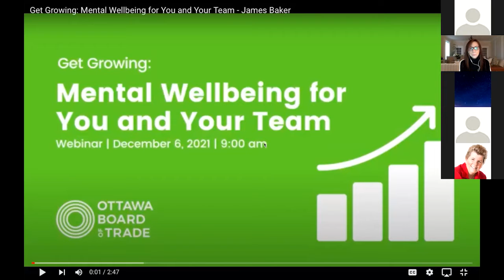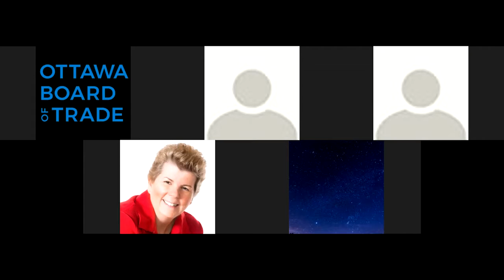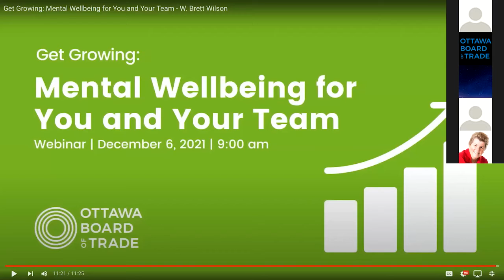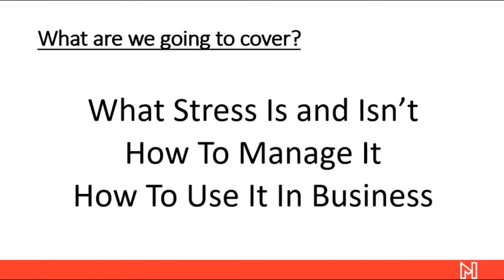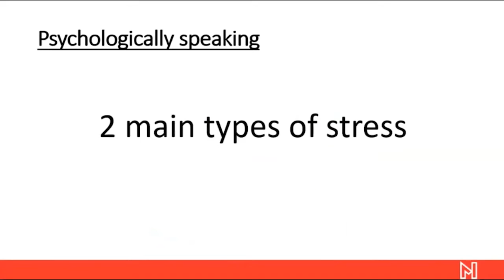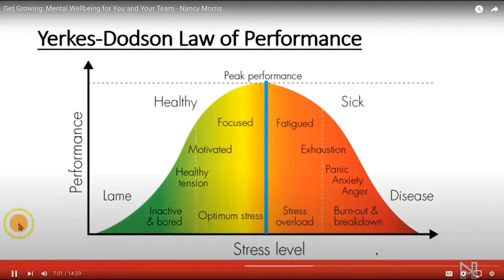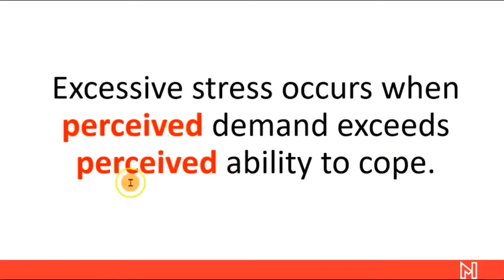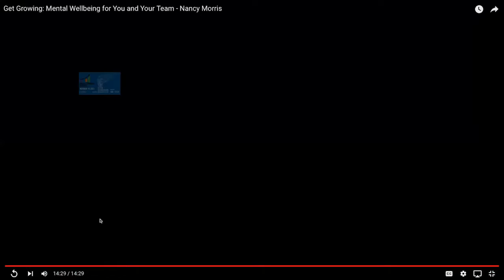Get Growing Series: Mental Wellbeing for You and Your Team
While discussions on mental health in the workplace predate the pandemic, the challenges of COVID has exacerbated the problem.

Hear from SME owners as they share their own experiences and mental health experts as they discuss stress responses, embracing uncertainty, and resource sharing.